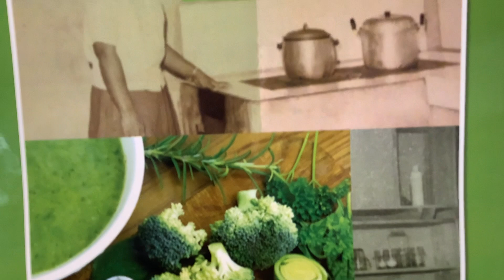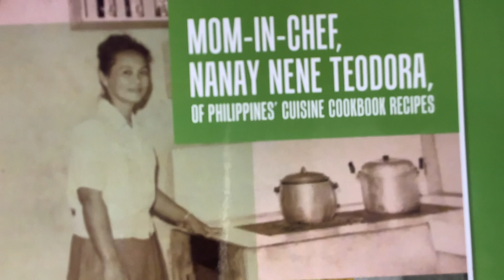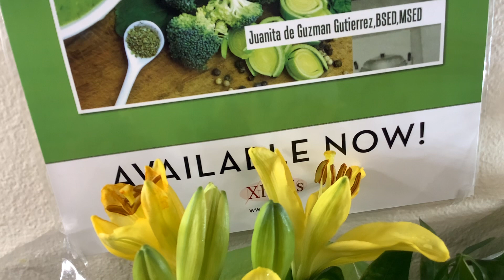Cooking Peanut Sauce Stew Kare-Kare 🥦 By Miss Juanita Gutierrez, BSED, MSED💫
😍Enjoy your beautiful sunshine life as Divine Beings, Gods, Goddesses we all are for the Universe Source Energy is in our Sacred Hearts and Sacred Minds. Indeed 🌈🪴.